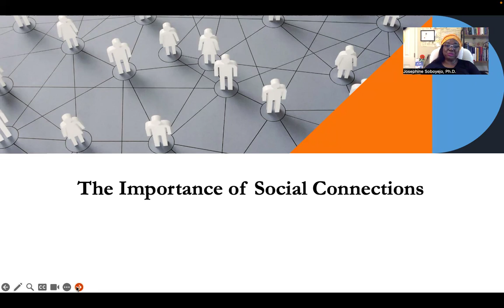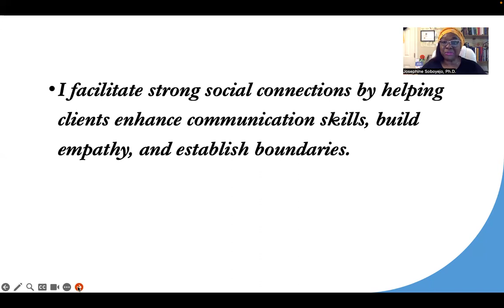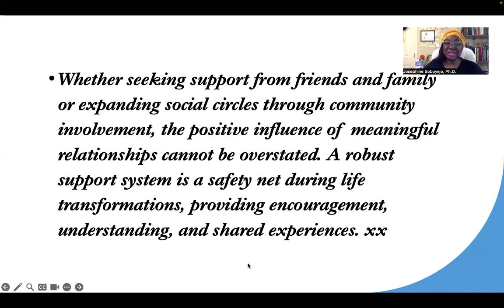The Power of Connection: Why Social Bonds Are Essential for Well-being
Importance of Social Connections
In this enlightening video, I explore the profound impact of social connections on our lives. From boosting mental health to enhancing overall happiness, the importance of fostering meaningful relationships cannot be overstated. Join me as I delve into the science behind social connections and uncover their myriad benefits. Discover how cultivating friendships, nurturing family ties, and engaging in community activities can enrich your life in countless ways. This video offers valuable insights and practical tips for building and maintaining fulfilling social connections, whether introverted or extroverted. Watch now and unlock the key to a happier, healthier, more connected life.